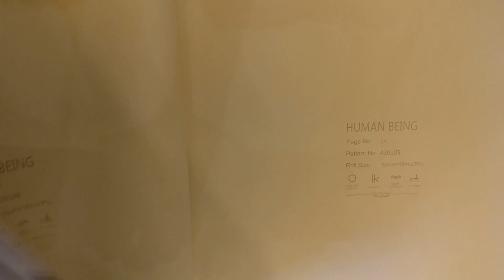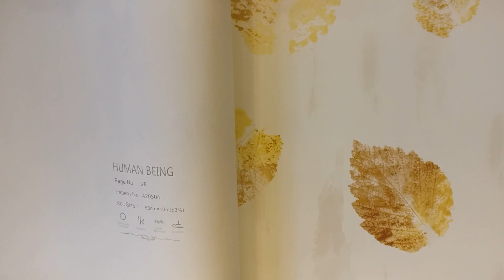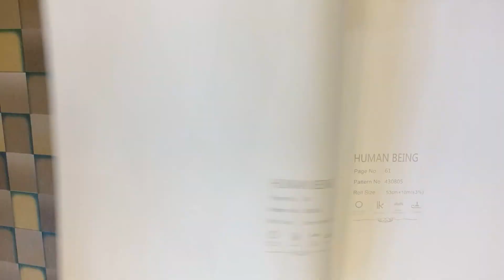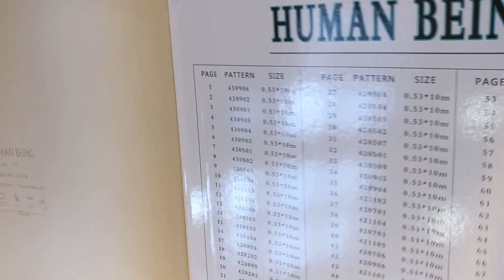Human Being Catalog Wallpaper Dealer In Delhi |9810129384| Sep-2017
We are the distributors & dealers of Human Being catalog in India located in Delhi, Gurgaon.
Roll Price: Rs 4000+GST